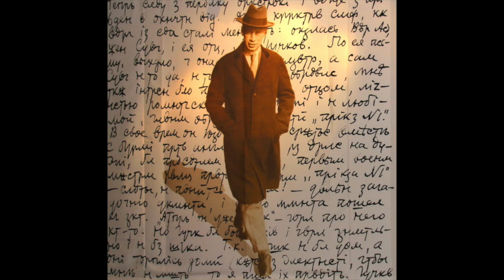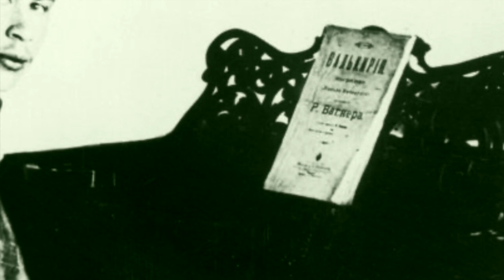Sergey Prokofiev Romeo and Juliet arr. V. Borisovsky Natalia Tchitch, viola Anibal Bañados, piano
Live audio recording from  Fundacion Juan March, Madrid
Sergey Prokofiev, Romeo and Juliet   *arr. Vadim Borisovsky
I. Introduction                   00:00-
II. The Street Awakens    02:05
III. Juliet  the Young Girl  03:43
IV.  Mercutio                      06:33
Art Credits @Edita Cadric, @Philippe Massis